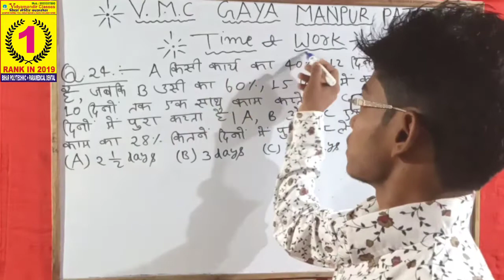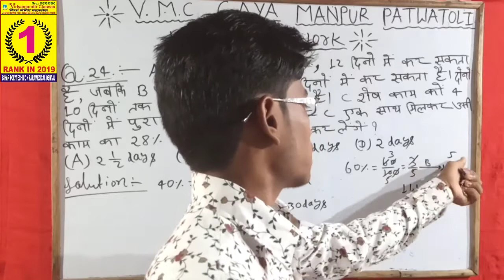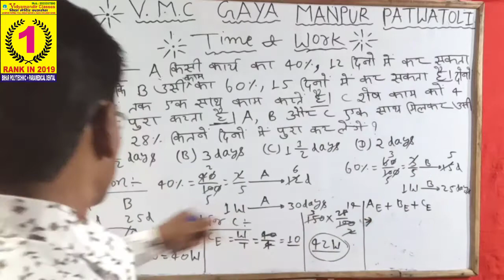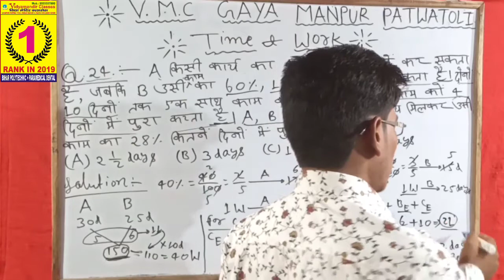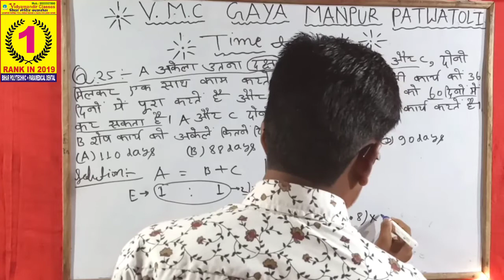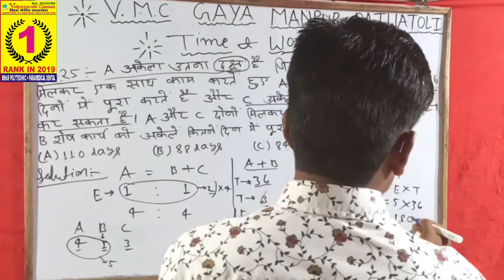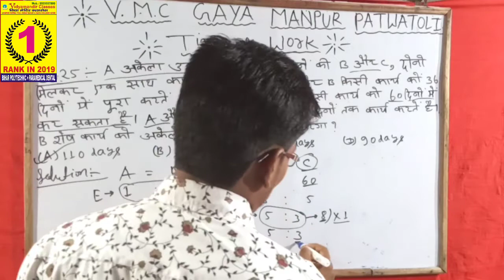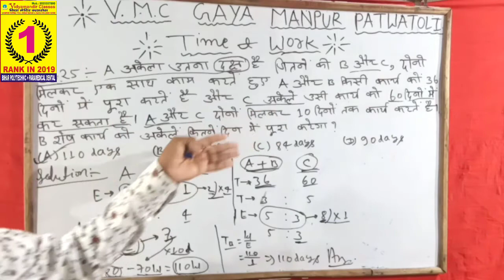Lec:-8 || Time and Work || By Er Sonu Sir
For preparation of PE, PM, PMD AND ITI ENTRENCE EXAM